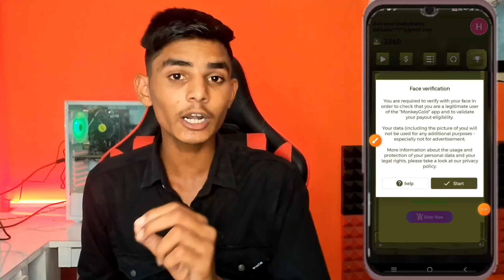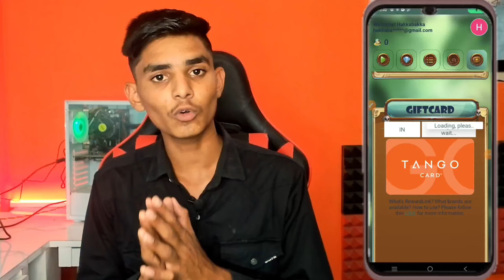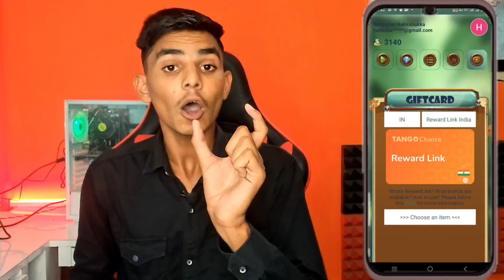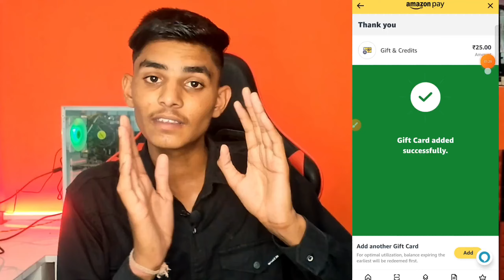Free Amazon Gift card | Amazon gift card earning apps | free gift card 2024 | Unlimited gift card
Free amazon gift card || amazon Gift Card earning apps || amazon Gift Card free || How To Get Free Amazon Gift Card

Refer Code : 74U1JH

Refer Code : CA97K6

amazon gift card earning website
amazon pay gift card kese use karen
amazon pay refer and earn
how To earn amazon pay balance
how To Get free Amazon gift card without investment
amazon gift card loot
amazon pay new offer loot
aasankamai app Unlimited trick
aasanakamai app fully hacked trick
aasan kamai app refer script
aasan kamai app se paise kaise kamaye
aasan kamai app Unlimited trick hack trick

Amazon pay
reedem Amazon gift Card
how to get free Cards
New Amazon gift Card App
Amazon gift Card Loot Offer 2024
New Amazon Gift Card Loot Today 2024
best Amazon gift Card App

Amazon Free Card Loot
Amazon Gift Card Loot By Tech helper rohit
Amazon gift card free me kese len
how to Get Free Amazon Gift Card 2024 Today
2024 me Free Me Amazon Gift Card Kese Looten
free Amazon Gift Card apps
Amazon Gift Card Loots Today
best Amazon Gift Card Earning app 2024 today
best earning app
Amazon Refer & Earn loot
Amazon Ko Refer Karke Paise Kaise kamaye
Amazon New Refer and Earn offer
Amazon Se Refer Karke Paise Kaise kamaye
what Is Amazon Gift Card
Amazon Gift Card
Amazon Gift
Gift Card Amazon
Amazon coupon code
Amazon Refund trick
free Gift Card Codes
Gift Card Earning app today
how To Earn Amazon Gift Card
how To Reedem Amazon Gift vouchers
Amazon
Amazon pay
Amazon App
Amazon discount code 2024
Amazon Gift Card free app
Amazon gift card code kese pata karen